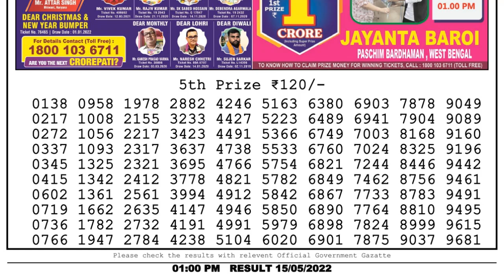Dear Lottery Sambad 1pm today 15.05.22 Nagaland State Lottery Result